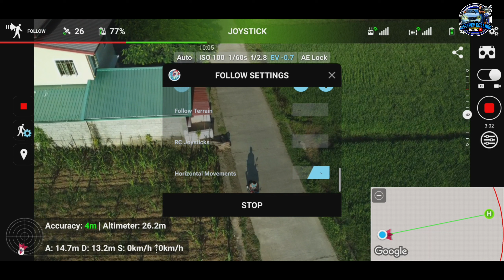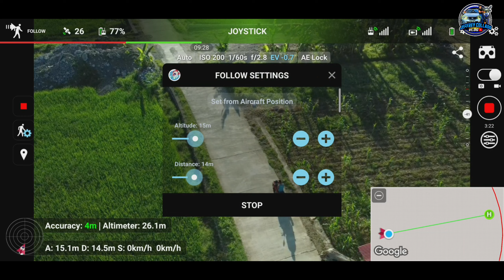DJI MINI 2 FOLLOW MODE WITH LITCHI APP |JeffreyCollado Vlog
Try natin follow mode ng mini 2 guys gamit ang litchi app. may video na ako noon pero naglalakad lang. This time magmotor naman tayo guys with 40kp/h speed.

Kung nag enjoy po kayo sa aking video, please consider subscribing and give a thumbs up and don't forget to click the notification bell guys para laging updated sa aking mga bagong uploads.